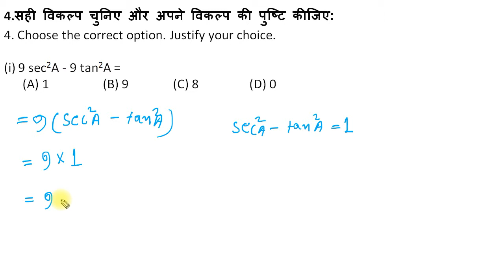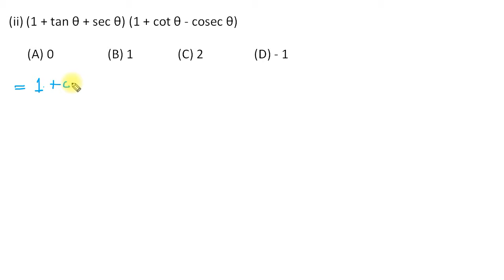Trigonometry Ex 8.4 Q - 4 (i &ii), CBSE NCERT Class 10th Maths English or Hindi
Trigonometry Ex 8.4 Q - 4 (i &ii), CBSE NCERT Class 10th Maths
Class 10 Trigonometry Exercise 8.4 Question 4 (i,ii) | CBSE | NCERT BOOK